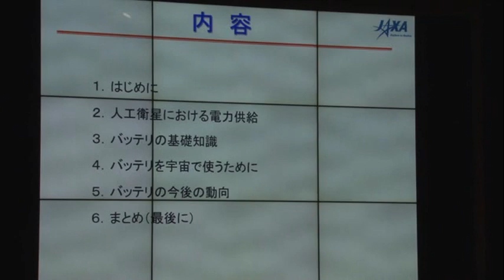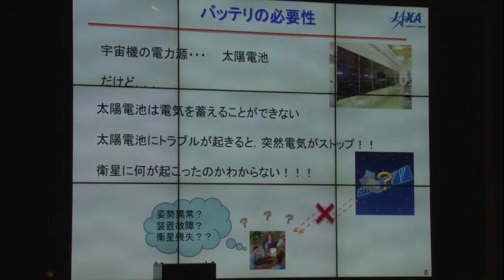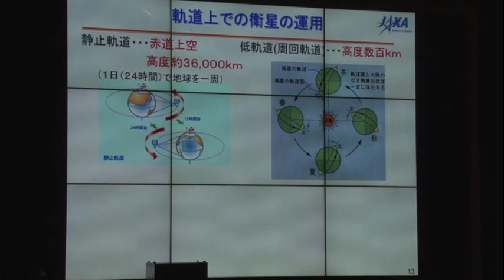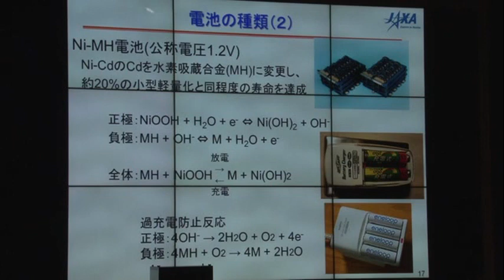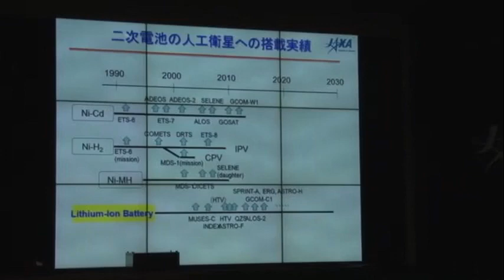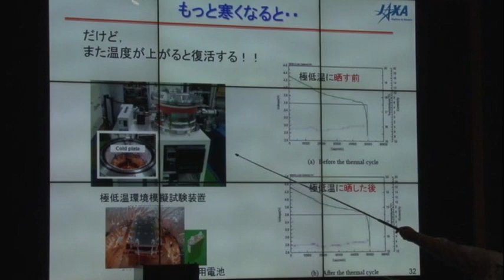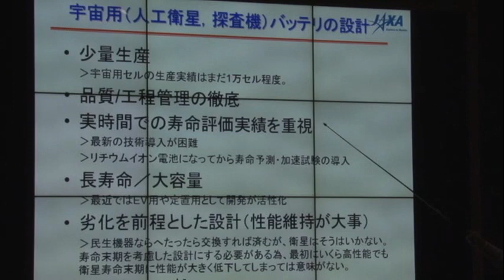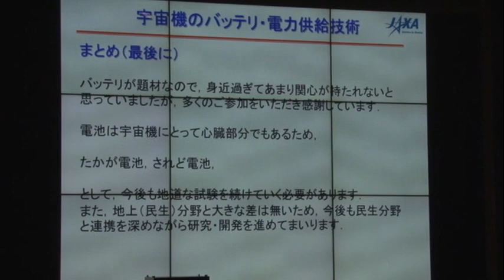筑波宇宙センター特別企画『宙トーク』（第2夜）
昨冬、ご好評をいただいた大人を対象にした筑波宇宙センター特別企画「宙（そら）トーク」の第2回を2014年11月21日（金）・11月28日（金）・12月5日（金）の第3夜にわたり開催いたしました。
第一線で活躍する3人のJAXA職員が語る自身の経験やリアルな宇宙開発物語に耳を傾けてみて下さい。

開 催 日 ：　第1夜　2014年11月21日（金）
　　　　 　  第2夜　2014年11月28日（金）
　　　　　   第3夜　2014年12月5日（金）
開催時間 ：  19:00～21:00（内、講師トークは90分）
会　場　 ：  筑波宇宙センター　展示館（スペースドーム）

「宇宙機のバッテリ・電力供給技術」
～縁の下の力持ち・最後の砦～
研究開発本部電源グループ　内藤　均（ないとう　ひとし） 技術領域リーダ

【概要】
人工衛星や輸送機などの宇宙機は、電力供給源である太陽電池、そしてバッテリがなくては機能しません。バッテリは携帯電話やスマートフォンなど身近な電気機器でも使われていますが、過酷な宇宙空間で長期間使用できるバッテリを開発するには様々な課題が。宇宙に挑むバッテリ開発の課題や苦労などについてお話します。